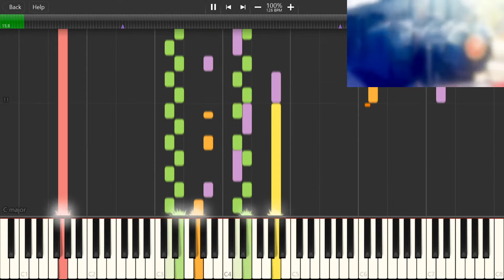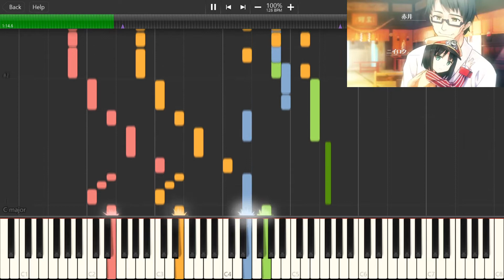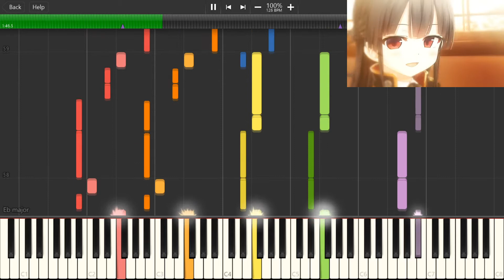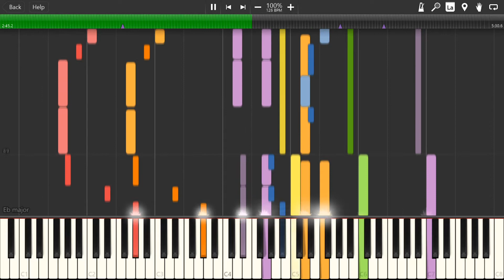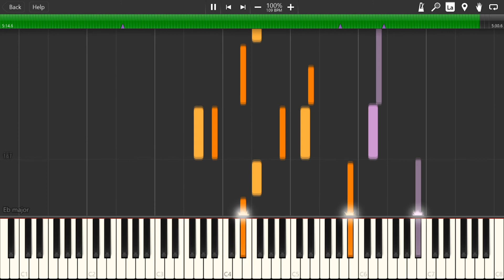[Instrumental] Maitetsu Last Run!! - Last Road (ロオド・ラスト)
My transcription of the theme from the opening trailer for Lose's 2020 visual novel Maitetsu - Last Run!!.

A few specific bits were intentionally changed to make the audio more pleasing to listen to, so this is not a 100% accurate transcription.

Original music by Sakuma Kirara
Transcribed by James Hyun/1230james

Join my general Discord server, open and welcome to all types of users. Not much goes on there, but you're welcome to join if you want to share any comments or questions